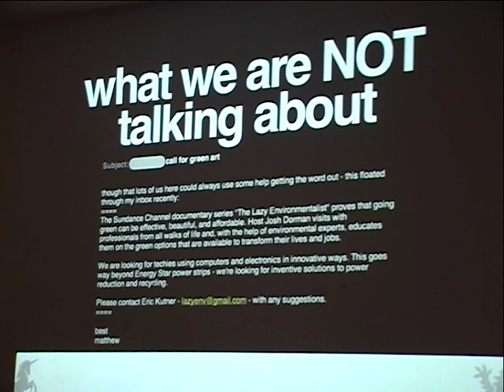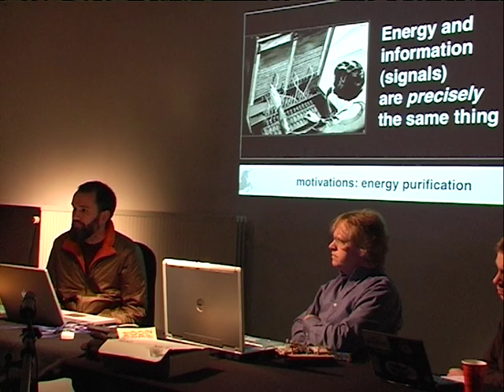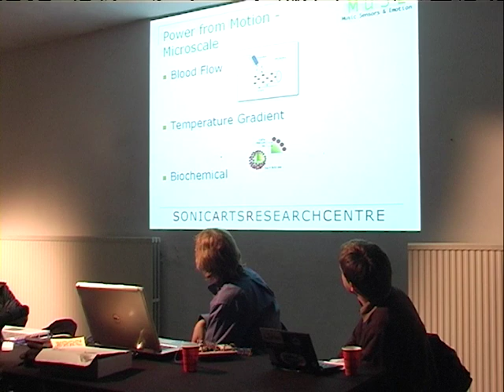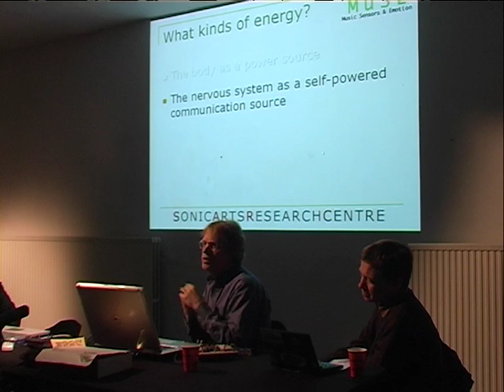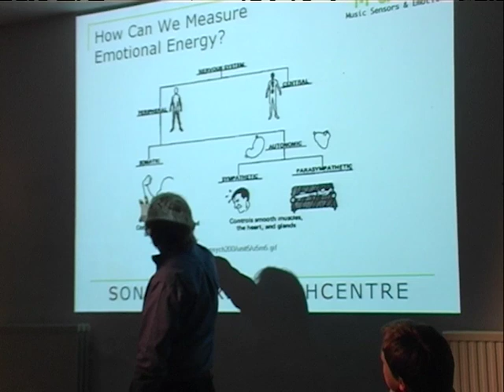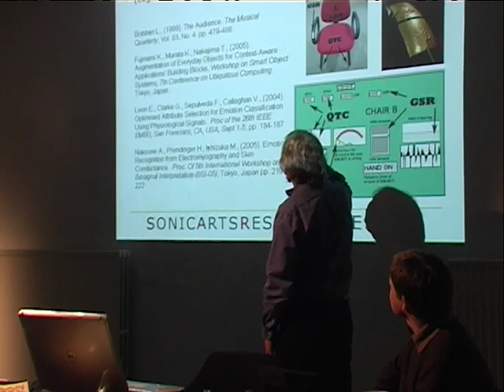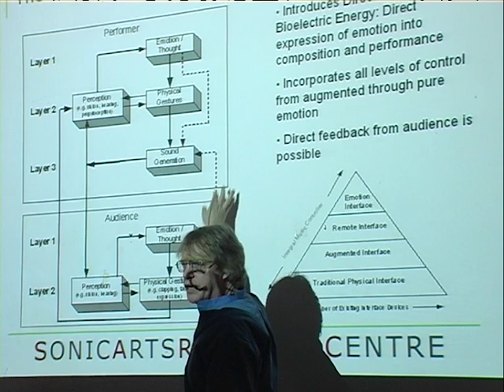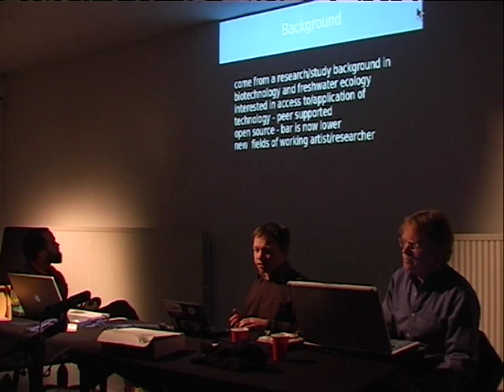Jamboree: Jamie Allen, Ben Knapp, Brian Degger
Media: DV
Location: Steim
Date: 11/12/2008
Archive_id: 0c51705c-5ced-4f92-8c1f-3fe05a26823b